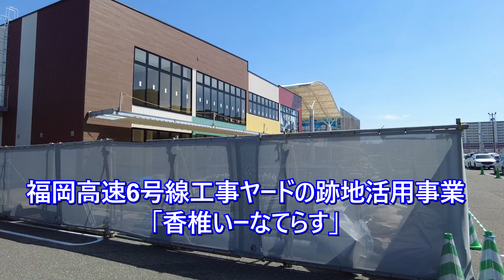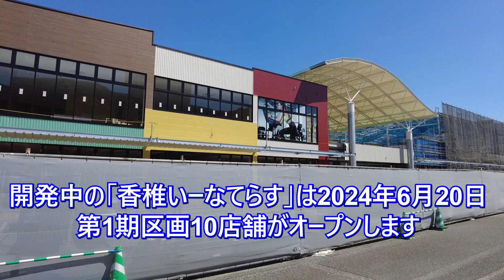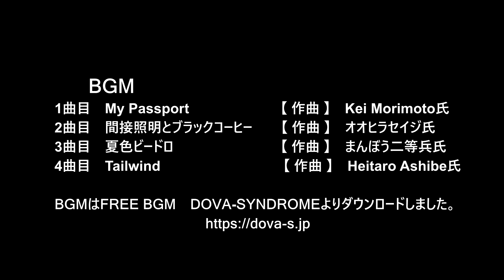😻💘💖【福岡市東区香椎浜】イオンモール香椎浜 2024年6月20日開業予定「香椎いーなてらす」の近況 2024年5月19日撮影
😸💝💝今回の動画は福岡市東区香椎浜、イオンモール香椎浜隣接地の様子をご紹介します。🕵

福岡市東区香椎浜、イオンモール香椎浜平地駐車場横には福岡都市高速道路6号線アイランドシティ線の建設に使われた土地があります。
福岡市では跡地開発事業を進め、2023年2月にイオン九州が開発事業者として決定されました。
商業施設の名前は「香椎いーなてらす」。
香椎いーなてらすは、西側と東側の2区画に分かれており、1期分として西側エリア10店舗(1店舗モデルルームは開業済)が2024年6月20日開業予定。
2期分の東側高架下エリアは2024年秋ごろ4店舗が開業予定です。

2024年6月20日開業予定店舗
ナチュラルナチュラル
はま寿司
ワークマン女子
スケッチャーズアウトレット
ネイス体操教室
名倉堂鍼灸接骨院
パデル福岡
イオンバイク　サイクルテラス
FIT－EAZY
オーヴィションモデルルーム

2024年秋開業予定　香椎いーなてらす2期
ピザクック
焼肉なべしま
FUKUCAFE
コナズ珈琲

00:00　香椎いーなてらすの近況

00:20　福岡市東区 香椎浜

00:35　イオンモール香椎浜前、福岡高速6号香椎浜JCT建設に使われた敷地

00:55　香椎浜JCT工事前は香椎浜中央公園がありました

01:15　福岡高速6号線工事ヤードの跡地活用事業
「香椎いーなてらす」

01:35　2023年3月、事業用跡地の開発事業者がイオン九州に決定、「香椎いーなてらす」を開発中

01:55　開発中の「香椎いーなてらす」は2024年6月20日、第1期区画10店舗がオープンします

02:15　フィットネスクラブなどを中心にスポーツを通じて健康ライフを提案するエリア

03:20　パデル福岡、テニスとスカッシュを組み合わせたスポーツ「パデル」

04:15　イオンバイク 「サイクルテラス」もオープン予定

05:35　香椎いーなてらすは、平地の駐車場を挟んでイオンモール香椎浜と向かい合わせに建っています

06:10

06:30　はま寿司・ナチュラルナチュラルのエリア

07:10　都市高速側から見たアングル

08:40　新しい出入口予定地

10:20　イベントスペース

12:00　2021年3月開通、福岡高速6号線高架下付近

12:30　福岡高速6号線アイランドシティ線高架下「香椎いーなてらす」2期計画エリア

12:50　2024年秋頃開業予定、高架下憩いの空間

13:15　ピザクック・焼肉なべしま・FUKUCAFE・コナズ珈琲の4店舗がオープン予定

13:45　イオンモール香椎浜併設の「香椎いーなてらす」は新たなニーズと交流拠点として開業予定です

　　　BGM
1曲目　My Passport　　                              【 作曲 】　Kei Morimoto氏
2曲目　間接照明とブラックコーヒー　　【 作曲 】　オオヒラセイジ氏
3曲目　夏色ビードロ　　                             【 作曲 】　まんぼう二等兵氏
4曲目　Tailwind　　                                      【 作曲 】　Heitaro Ashibe氏